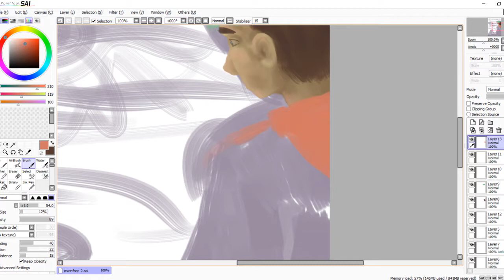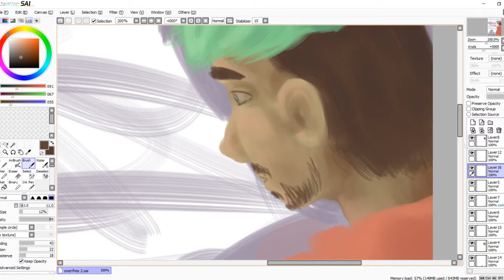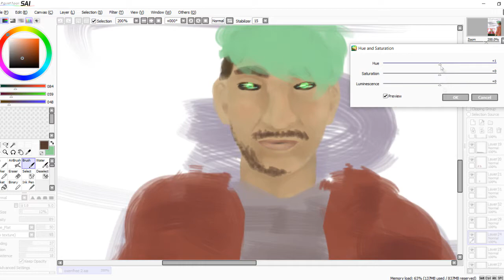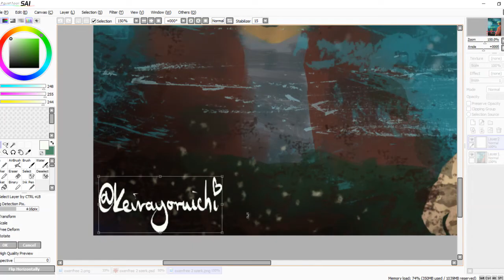The Demon Inside You - Jacksepticeye & Oxenfree speedpaint (PaintToolSAI)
I got super inspired by Oxenfree on Jack's channel, so I decided to draw a fanart of it (which I recorded as well not like the last one..)